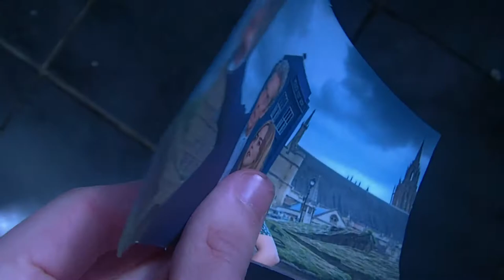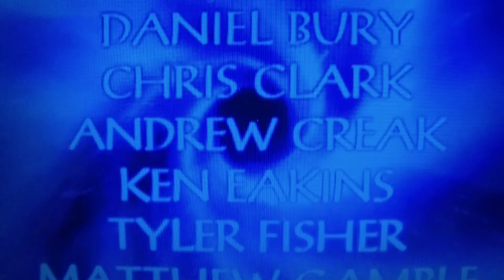DOCTOR WHO 3.12 Dark Times[2016]Reboot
This is a reboot episode from 2016. The Doctor, the 12th Doctor & Dorothy or in universes invasion of the Daleks earth has been invaded time has change & one man has won, the Valeyord. Calum is working with the valeyord to rule universe from the Doctor & who will possible win?.

CAST
Lee Eglintine/The Doctor/Captian Jack Harkness Voice/the 12th Doctor Voice/The Valeyord/Dalek Voice
Lacey Malcom/Dorothy

Series 3 episode 12 of 13 written by Lee Eglintine